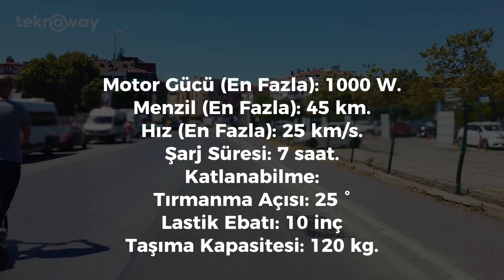Gosmart XR400 E-Scooter Sürüş Testi: Bu scooterı almalı mısınız?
Merhaba Teknoway ailesi, bugün sizler için Gosmart XR400 E-Scooter Sürüş Testi konulu bir video çektik.

Satış Destek “Müşteri Temsilcisine Soru Sorun“
Ürünlerimizin fiyatları döviz kuruna bağlı olarak değişebilmektedir, anlık bilgi ve fiyat için müşteri danışmanınızdan destek alabilirsiniz.

Kargo Gönderimi: Tıklayın
Kategori: iPhone Ekran Değişimi
Havale & EFT Ödeme Detayları